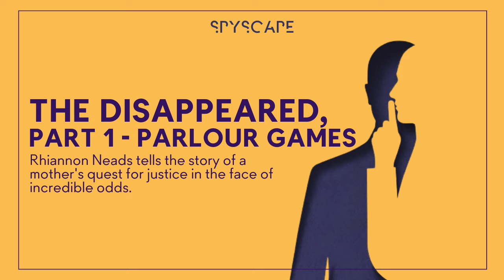The Disappeared, Part 1 Parlour Games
In this two-part True Spies story, The New York Times’ Azam Ahmed tells the unbelievable tale of Miriam Rodriguez, a 56 year-old housekeeper turned rogue agent – and thorn in the side of one of Mexico’s most feared gangs.

In Part One, we meet Miriam as her world is turned upside down by news of her daughter’s kidnapping. Soon, she embarks on a quest for answers and for vengeance. It will bring her face to face with the Zetas – a powerful and dangerous criminal organization who terrorize Miriam’s native San Fernando with impunity. But in this grieving mother of three, they may have found their match.

From SPYSCAPE, the HQ of secrets. A Cup And Nuzzle production. Series producer: Joe Foley. Produced by Max Bower. Music by Nick Ryan.